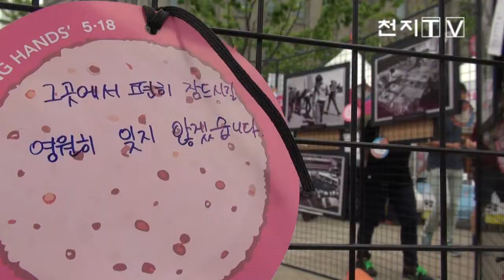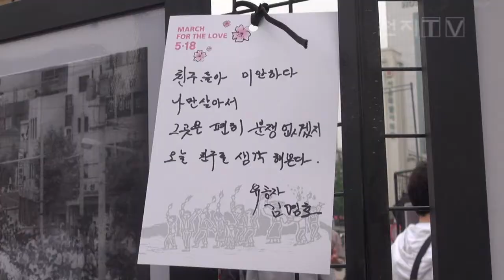'5.18 민주화운동 제33주년 서울기념식' 개최[천지TV]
'5.18 민주화운동 제33주년 서울기념식'이 오늘(18일) 서울광장에서 개최됐습니다.

5.18민중항쟁서울기념사업회가 주관하고 서울시가 후원하는 이번 행사는 박원순 서울 시장을 비롯한 정관계 인사 500여 명이 참석했습니다.

(녹취: 박원순 | 서울시장)
"민주화 영령과 부상자의 희생이 헛되지 않도록 우리 사회의 갈등과 분열을 치유하고 통합된 힘으로 한 단계 더 성숙한 민주주의를 실현시켜야 합니다."

5·18 정신을 기리기 위한 다양한 행사도 함께 진행됐습니다.

기념식장을 찾은 많은 시민들은 전시된 5·18 당시 사진을 보며 그 의미를 되새겼습니다.

(인터뷰: 강은희 | 김포시 풍무동)
"제가 대학교를 90년대 초반에 다녔는데 마음에 빚이 좀 많이 있는 것 같아요, 그분들은 민주화를 위해서 생명을 버렸는데 나는 내 아이들에게 더 민주화된 나라를 물러주기 위해서 무엇을 하고 있나 라는 생각도 많이 하게 된 것 같아요, 가슴이 매우 아파요."

이와 함께 광주항쟁 당시 발현됐던 '오월공동체' 정신을 담아 '주먹밥 나눔마당'도 이어져 눈길을 끌었습니다.

이날 서울기념식은 ▲헌화와 분향 ▲기념사 및 추모사 낭독 ▲제9회 서울 청소년대회 시상 ▲'임을 위한 행진곡' 제창 ▲만세삼창 등의 순서로 진행됐습니다.